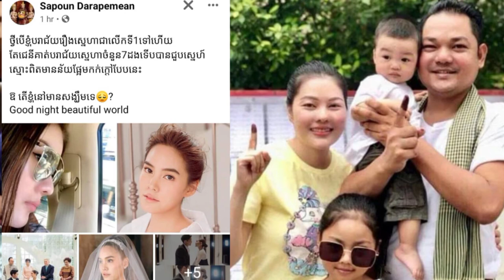សឿ សុធារ៉ា បង្ហាញសញ្ញាបែកបាក់ស្នេហ៍លើកទីមួយ